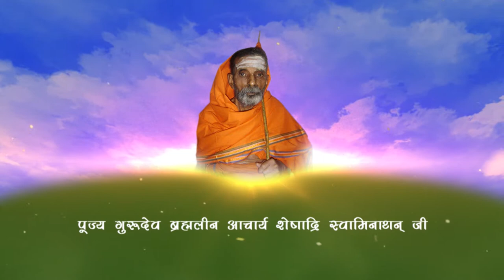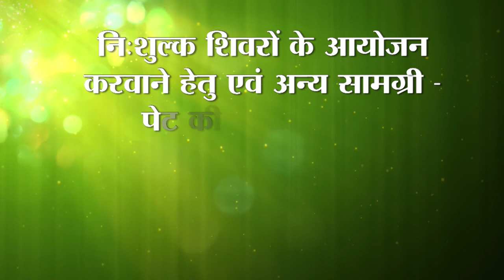Harmful effects of Tea, Coffee and Alcohol -चाय, कॉफ़ी के दुष्परिणाम: By Acharya Mohan Gupta Ji